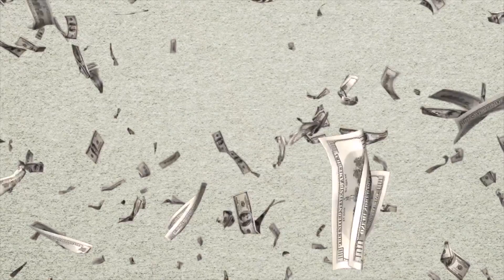REAL LIFE RANCH OWNER....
CYA TOMORROW!!

***FAN MAIL***
Collinsville TX
76233